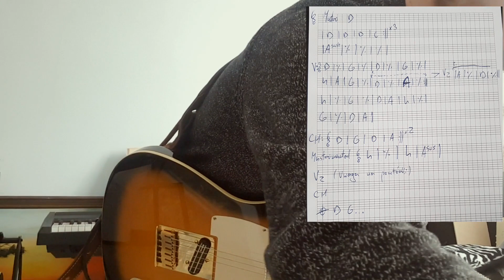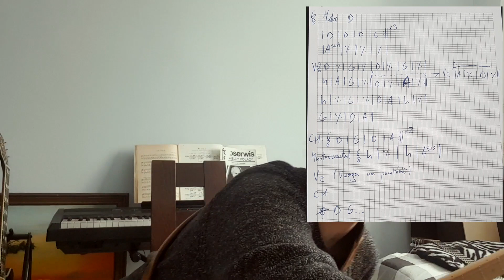Warsztaty gitarowe. 11.02.2021 r. Ćwiczenia słuchowe. Metrum. Chwytam wiatr (Merida Waleczna).